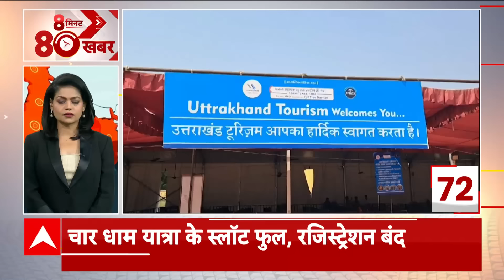Election rally: आज ताबड़तोड़ रैलियां करेंगे पीएम मोदी..झारखंड और बंगाल में करेंगे जनसभा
पीएम मोदी की आज ताबड़तोड़ चुनावी रैली-झारखंड में एक...पश्चिम बंगाल में तीन जनसभा को करेंगे संबोधित..